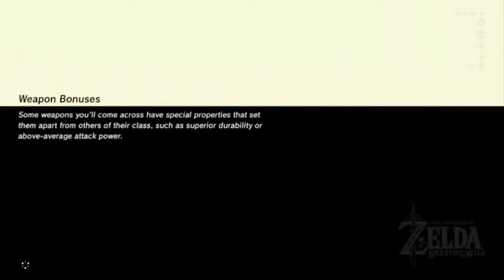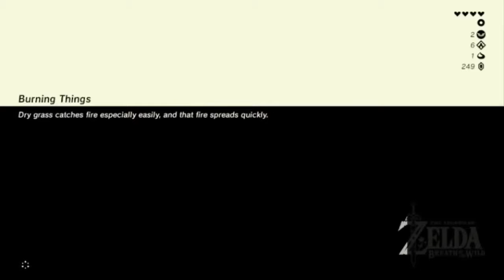The Legend of Zelda: Breath of the Wild | Part 7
Welcome back to The Legend of Zelda Breath of the Wild! In this episode we come across the Riverside Stable as well as another shrine.

If you like this episode of "The Legend of Zelda Breath of the Wild" Check out some other episode's in the playlist below!